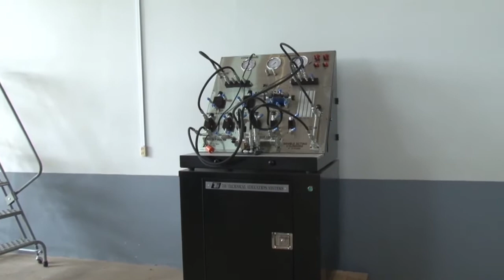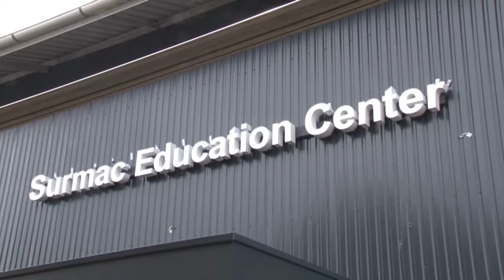07 10 2017 SURMAC start met Post HBO opleiding zwaar materieeel